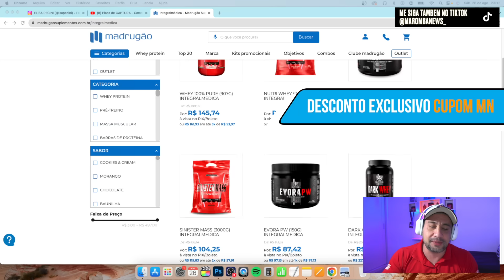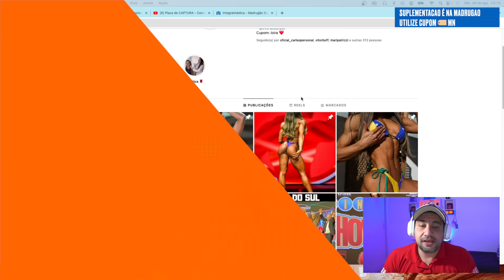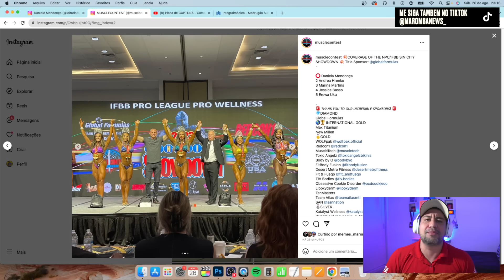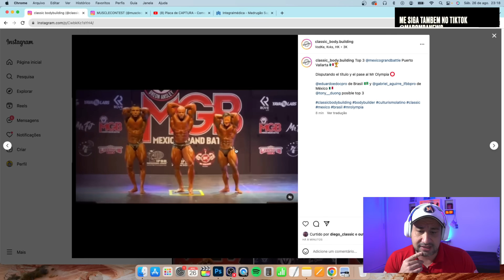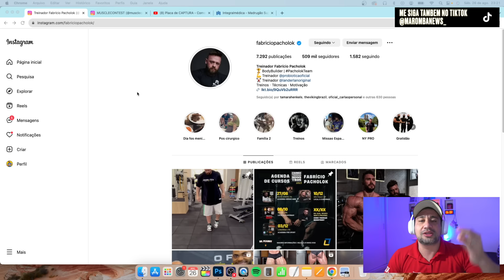REY PHYSIQUE LEVOU UM SACODE DO POBRE LOCO! ISA PECINI, LOIRA DO SUL E EDOC RUMO AO OLYMPIA!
MADRUGAO SUPLEMENTOS
SUPLEMENTOS DE QUALIDADE E PREÇO JUSTO:
Clique no link abaixo:

COMENTA!!